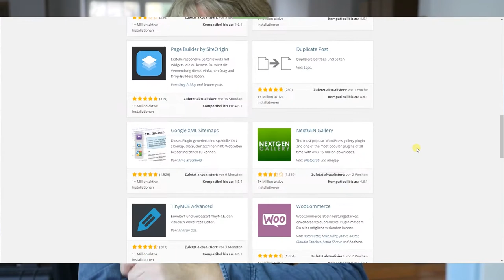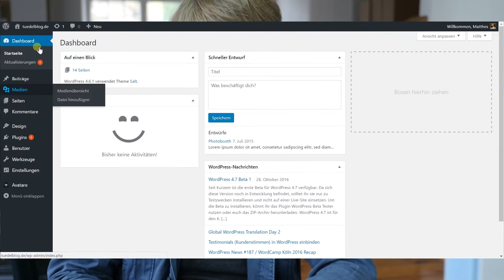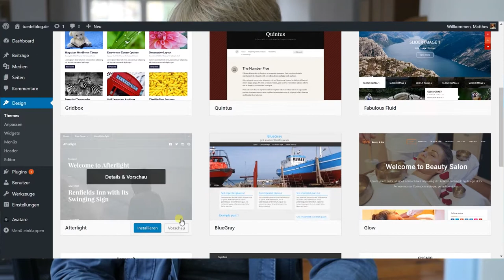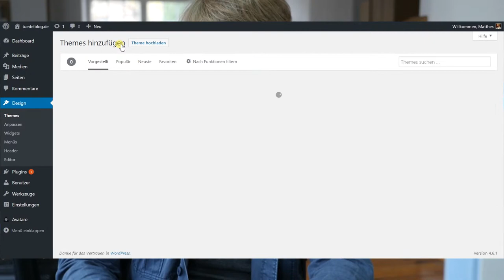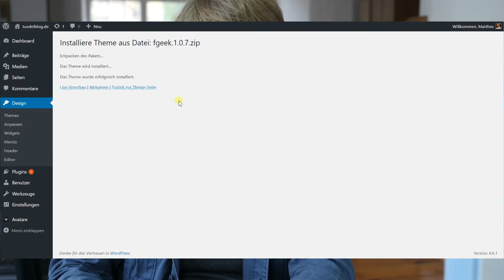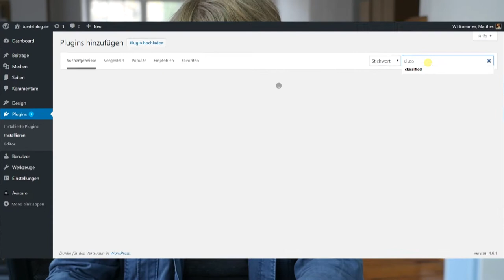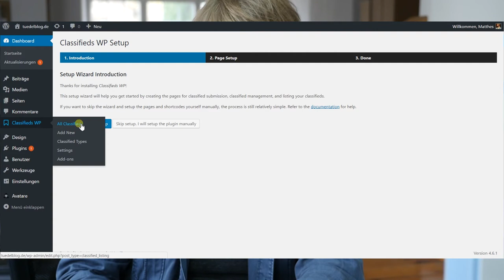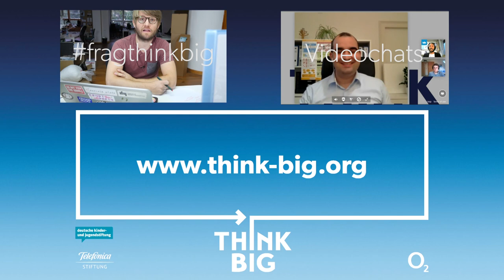fragthinkbig 06 Wordpress Themes & Plugins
In fragthinkbig beantworten wir regelmäßig Fragen aus der Think Big Community. Dieses mal: Wordpress Themes und Plugins.

Ihr braucht selber Support für euer Projekt? Schaut doch mal bei der Digitalwerkstatt vorbei

Ihr wollte selber ein Projekt einreichen? Hier könnt ihr dies tun